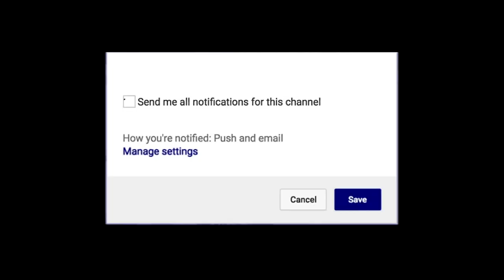Tyger Campbell UCLA Bruins 22 PTS 8 AST vs Utah Utes | Next Ones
Tyger Campbell scored a team-leading 22 points and had eight assists to lead the UCLA men's basketball team past Utah, 73-57, in a Pac-12 game in Pauley Pavilion presented by Wescom on Sunday afternoon.Campbell helped UCLA (12-10, 5-4 Pac-12) secure their fourth victory in their last five games, connecting on 7 of 13 shots and 2 of 4 attempts from 3-point range. He registered a season-high 22 points and finished the game one assist shy of season high in that category.